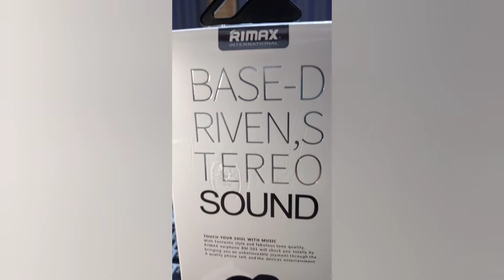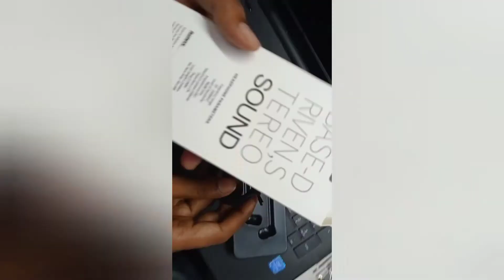Full Review Remax RM 501.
Remax-RM 501

Instragram :- caenterprise9